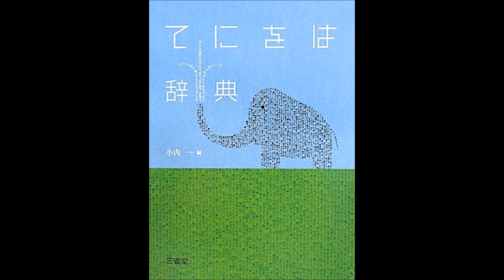【紹介】てにをは辞典 （小内 一）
今回は、　てにをは辞典　を紹介します。

250名の作家の作品から語と語の結びつき60万例を採録。ひとつ上の文章表現をめざす「書く人」のための辞典。

昔翻訳の勉強会に参加していたとき、日本語の使い方に関する辞書がないことに不満の声が多かった。
結局翻訳をする人は、その都度の仕事の中で必要な言葉を拾い集めて、自分でささやかなコロケーション辞典を作るしかなかった。
その意味で、この本は言葉にかかわる人が待ちかねていた辞書だといえる。日本語を学習している人にも役に立つだろう。
ひとつだけ注意がいるのは、一般の書籍・雑誌がデータベースとなっているので、すべてが「正しい」表現であるとは限らないということだ。理念の本ではなく、現実の言葉を集めているという点で、現代の日本語の見取り図でもある。一人の著者20年の労作に、拍手を贈りたい。